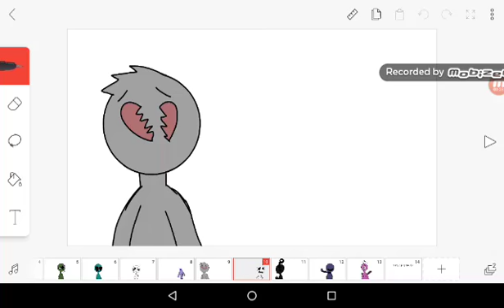NEW NEON BISCUIT AU (Reversed biscuit)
I don't own neons characters ok?